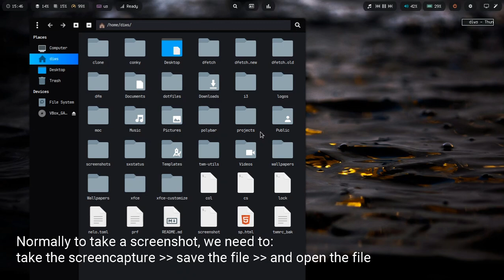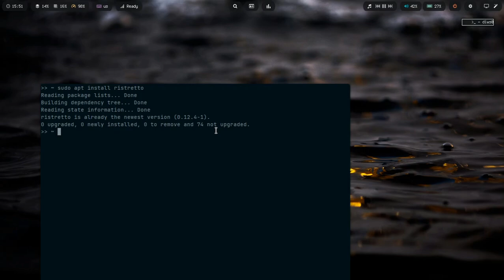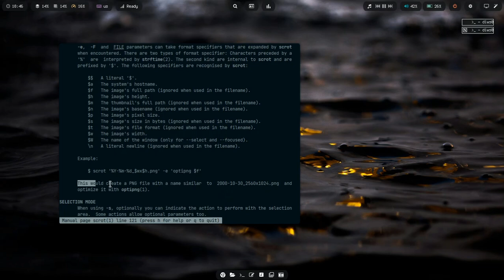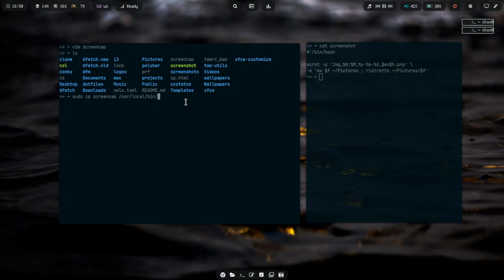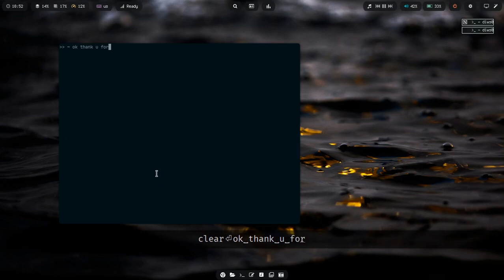Take Screenshots More Easily on Linux | Tips & Tricks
In this video i want to show you how to take, save, and show the screenshot result only with single command.